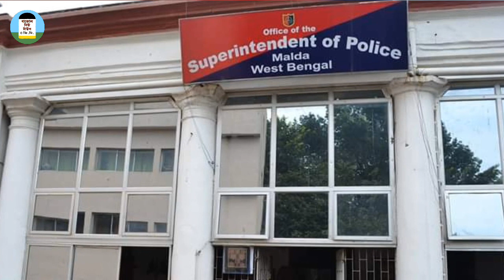মালদা জেলা পুলিশের বড়ো খবর | English Bazar Police Station | Malda